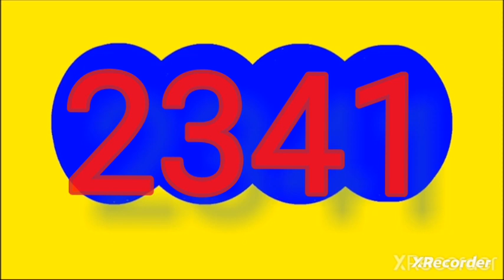22 de diciembre de 2023